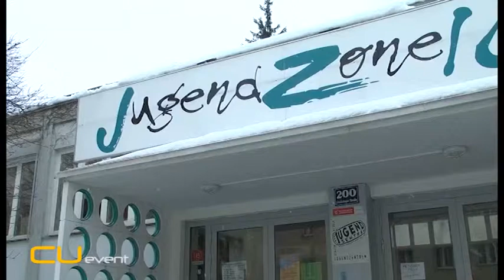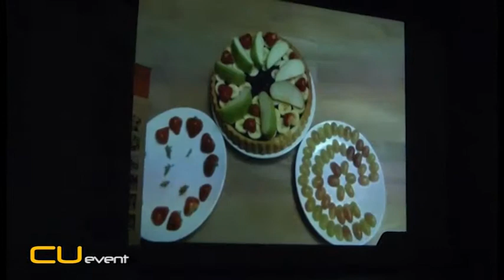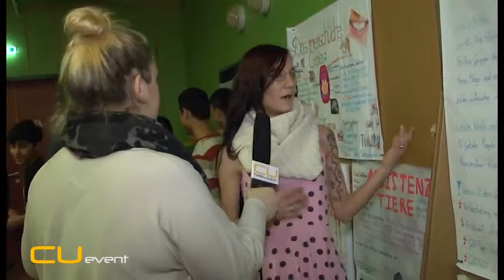Ottakringer Jugendgesundheits-Konferenz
Beschreibung